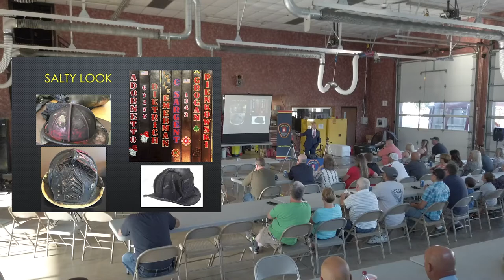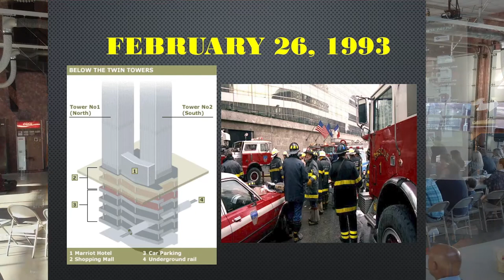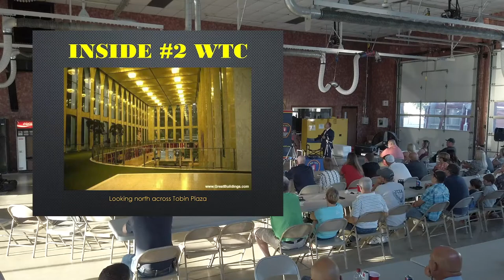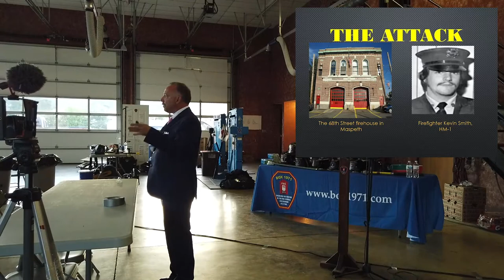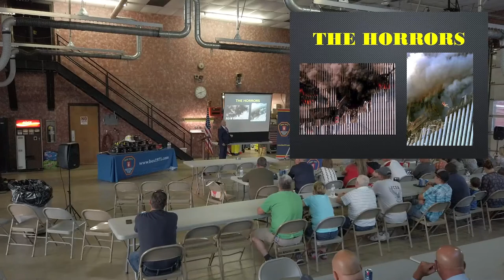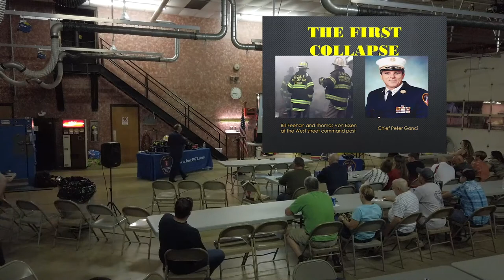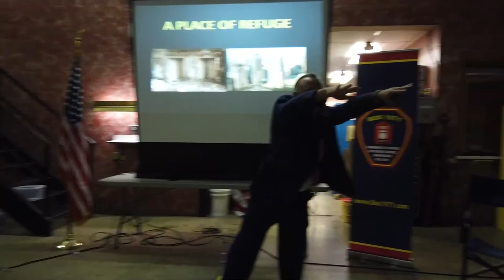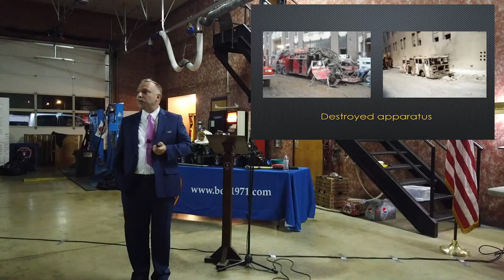Podcast 22 008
This video was shot in 2021.  The audio of the video is because it was shot in a firehouse.  Try not to focus on the quality of the sound, but rather the message.  9/11 21 Years later.  P.G. Larimore (FDNY), Box 1971, LLC founding member; talks about his first hand experience that Tuesday morning in 2001.